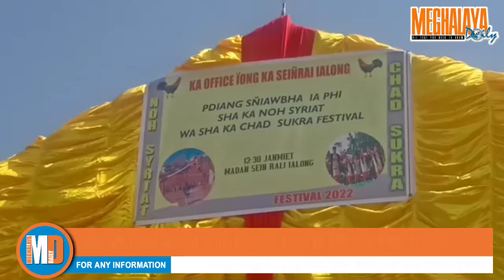KA NOH SAKYRIAT WHICH IS HELD EVERY YEAR BY THE SEIÑ RAIJ IALONG